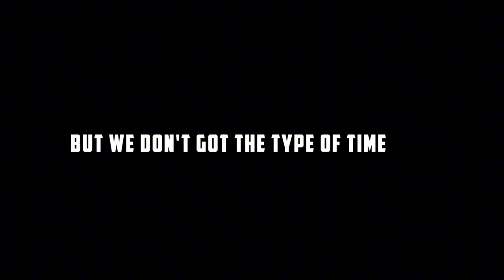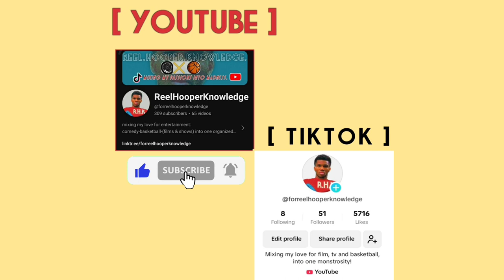THE TOP 5 BEST SPIDER MAN FILMS!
[ just a guy who's (lazily) reuploading all of his videos from tiktok to youtube, passionately yapping about what he likes, which is mostly basketball + films and tv. ]